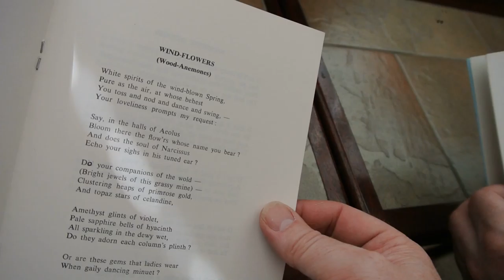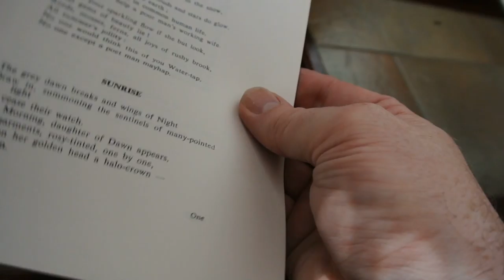Poems by Gordon Reid Henry